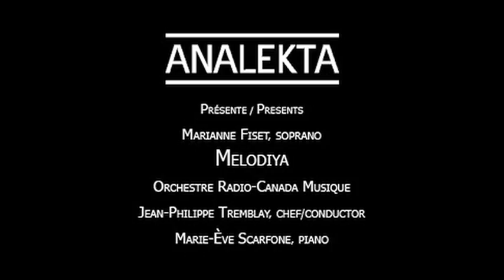Marianne Fiset - Melodiya. son 2nd album sur Analekta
Marianne Fiset , la prometteuse soprano candienne, chante: Moussorgski, Rachmaninov, Glinka et Tchaïkovski. Melodiya vient ainsi couronner sa sélection comme "révélation Radio-Canada Musique" classique après son premier disque qui récompensait sa victoire il y a deux ans au Concours Musical International de Montréal.
Écoutez là dans la scène de la lettre accompagné par l'Orchestre Radio-Canada Musique sous la direction de Jean-Philippe Tremblay et découvrez le reste du disque sur analekta.com ou il est écoutable en streaming dans son intégralité.